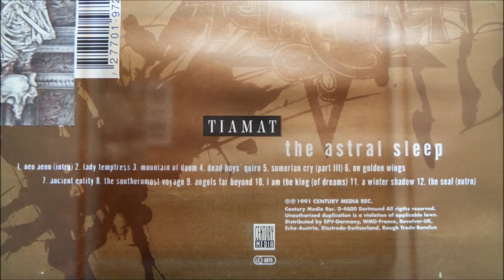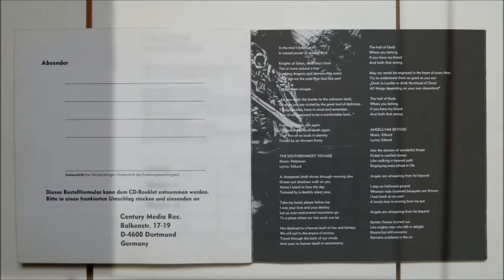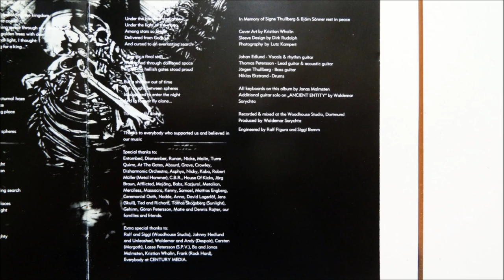Tiamat - Neo Aeon (Intro)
Artist       : Tiamat
Album         : The Astral Sleep, CD
CD                : 1991 Century Media Records - 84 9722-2
Country     : Sweden
Track          : 1
*Track 4 is incorrectly spelled as "Dead Boys' Quire" on the back cover and CD, but correctly spelled "Dead Boys' Choir" in the booklet.